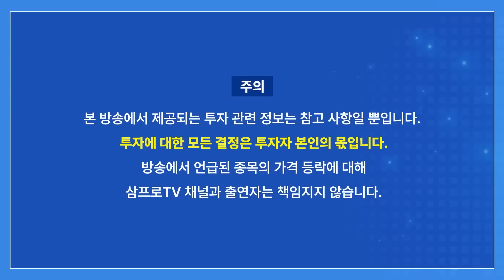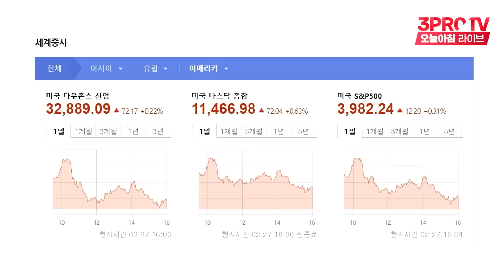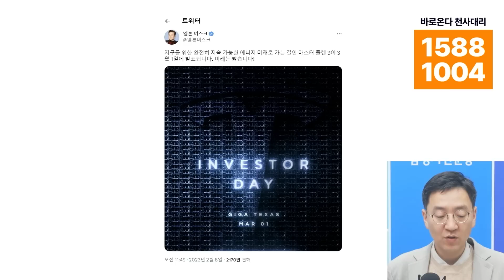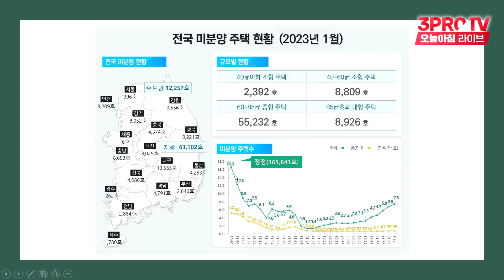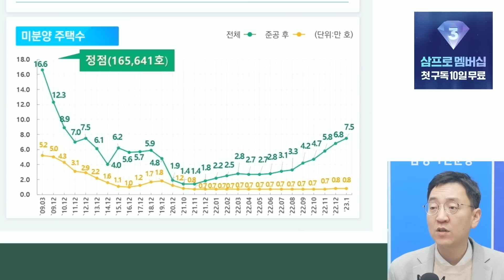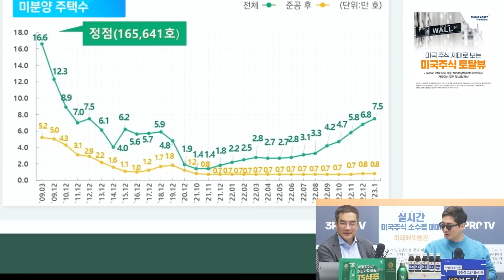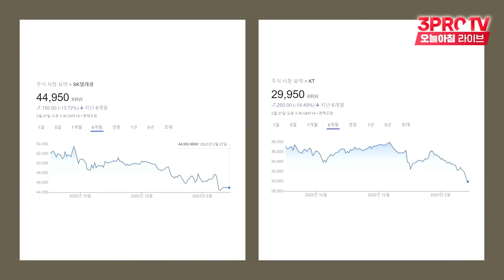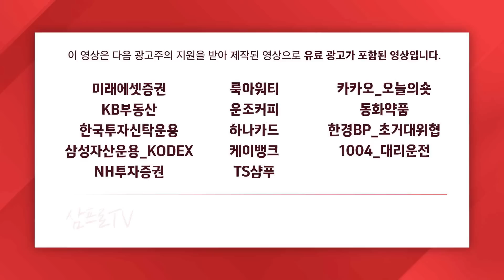테슬라 '투자자의 날' 머스크의 입에 주목 [뉴스3]